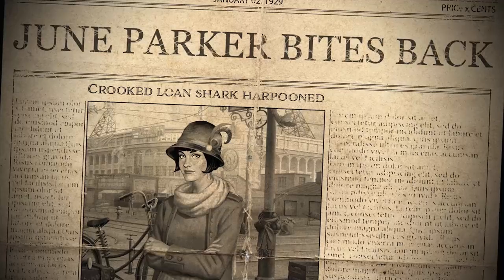Five fabulous villains in June's Journey!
You love to hate them! These are our favorite baddies from the world of June's Journey. After all, without them June wouldn't be able to play the hero as often!

Did your chosen criminal make the cut? Let us know which villain is your favorite in the comments!